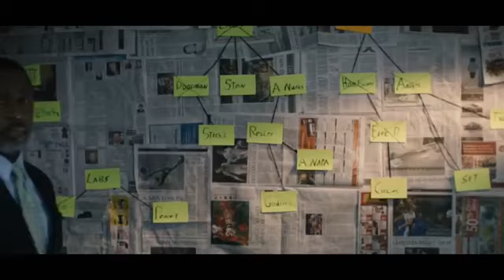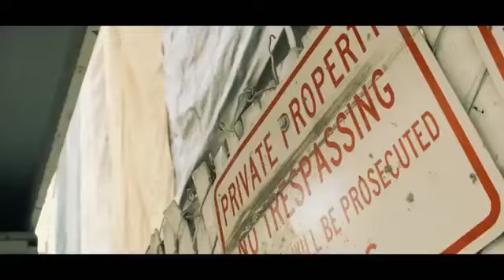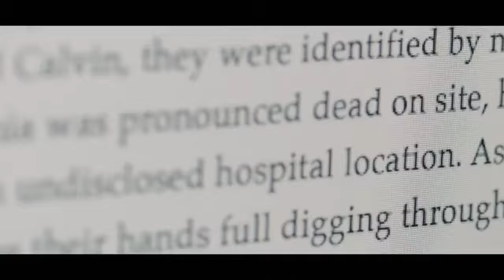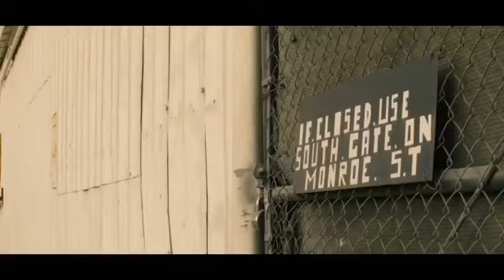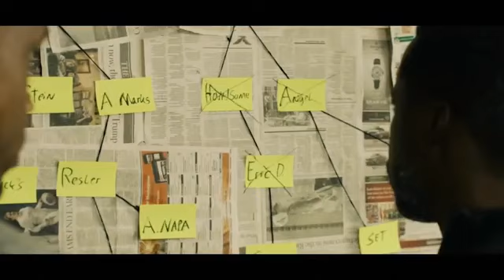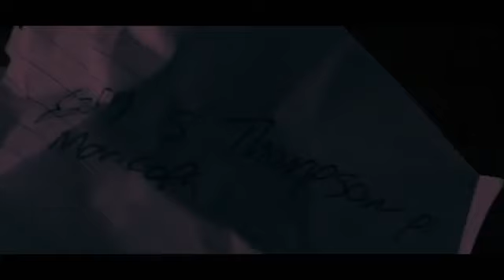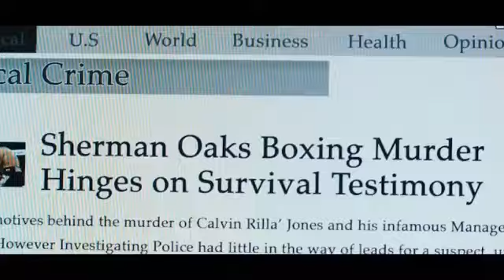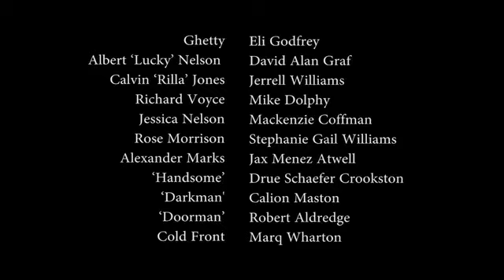DJ AFRO LASTEST FULL ACTION MOVIES__ HEAT FILMS ACTIONS 2010